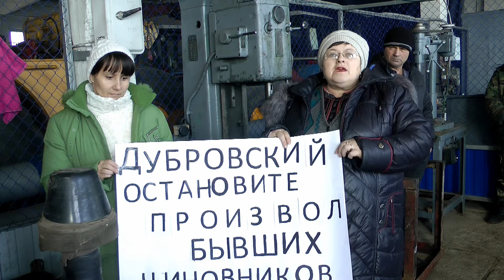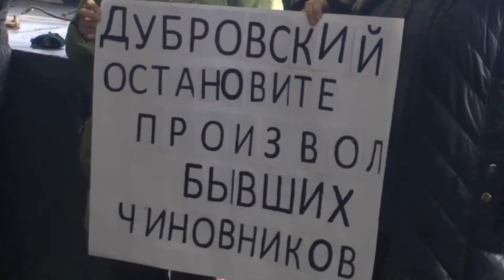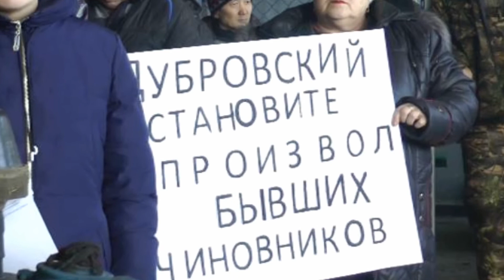Жители Андреевкизаписали обращение Борису Дубровскому